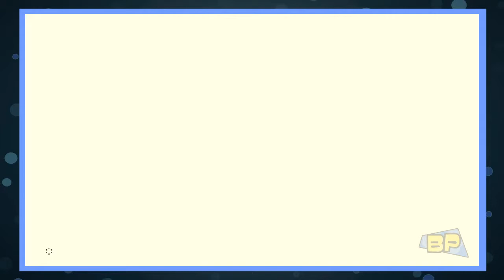Breath of the Wild Part 31 - Fireblight Ganon | Below Pro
Bring some ice arrows, cause we fighting the Fireblight! Followed by the curse of "protection".

Below Pro is hosted and edited by Teni Brant and Jason Thomson